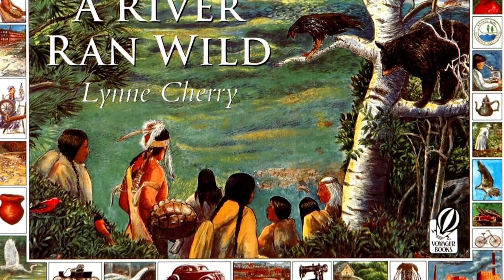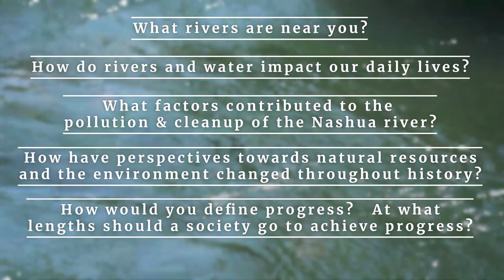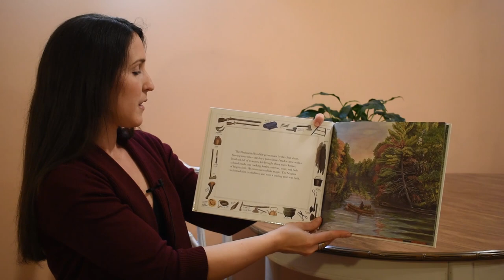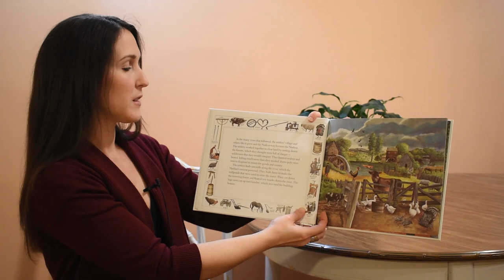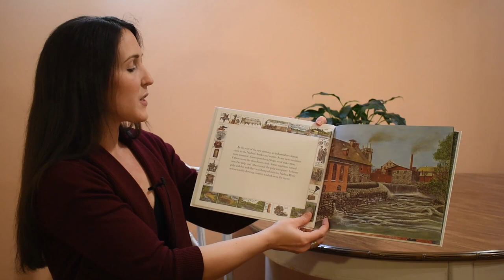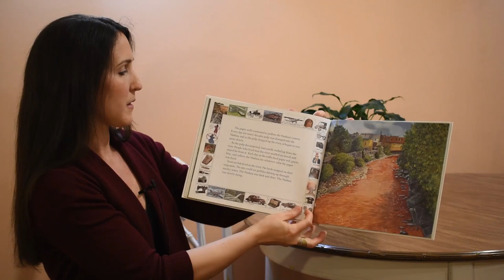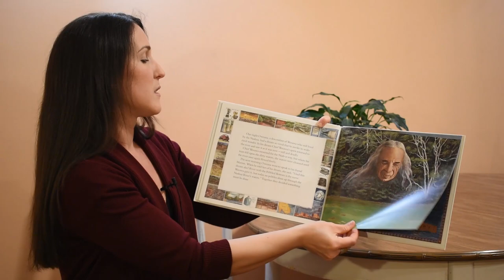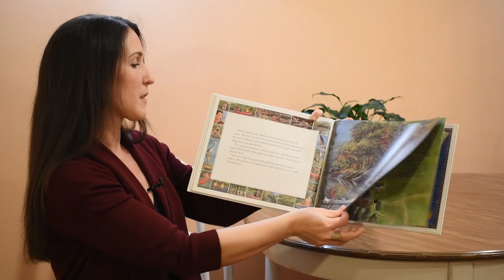"A River Ran Wild" // Connecting Through Stories: Episode 4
"A River Ran Wild" by author & illustrator Lynne Cherry, tells the true story of the history, pollution, and clean-up of the Nashua River in Massachusetts.

Connecting Through Stories is brought to you by Connections Program Manager Mary Nolin of New Hampshire Humanities, and is intended for a broad audience of all ages, backgrounds, and educational experiences.

For targeted lesson plans check out and to support this and other New Hampshire Humanities programs, please